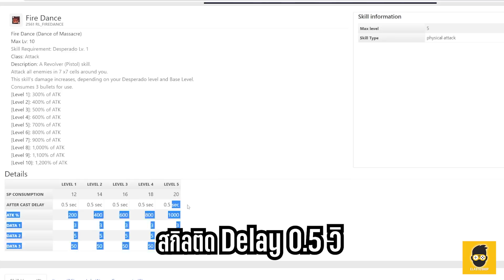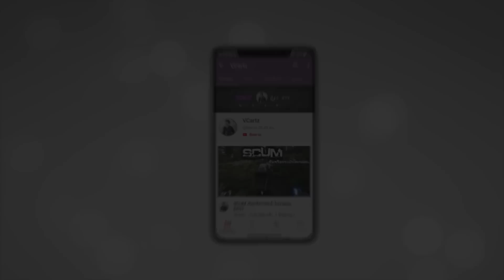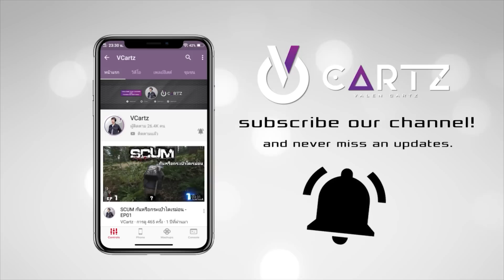ป้ายยารีเบล สายระบำไฟ(Fire Dance)ลดดีเลย์ ASPD ควรทำที่เท่าไรคลิปนี้มีคำตอบ | Ragnarok Online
0:00 Intro
1:36 เงื่อนไขสกิล FireDance
1:51 ร้านเติมเกม
2:18 เทียบปืนFireDance
3:04 เทียบASPDกับการใช้สกิล
3:55 ดีเลย์ 35%
4:30 ดีเลย์ 40%
4:55 ดีเลย์ 45%
5:16 ดีเลย์ 50%
5:35 ดีเลย์ 58%
5:55 ดีเลย์ 61%
6:42 ดีเลย์ 78%
7:58 ดีเลย์ 93%
8:49 การเก็บเวล
10:55 ข้อดีข้อเสีย

แนะนำร้านเติมเกมได้ที่